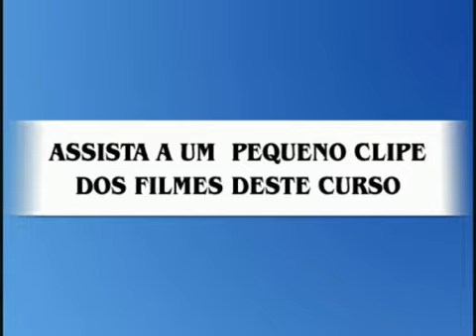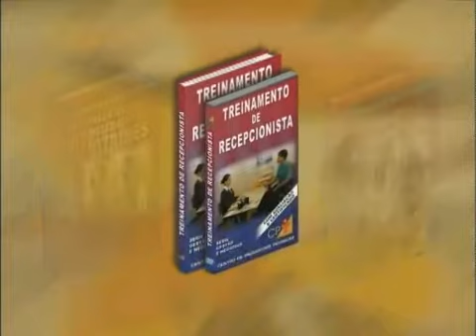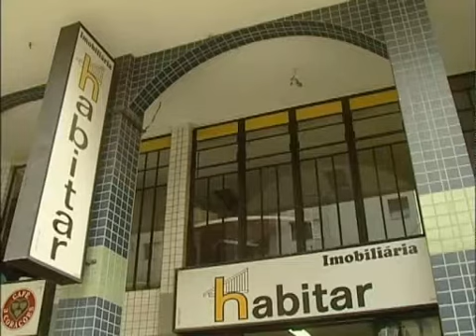Curso Treinamento de Recepcionista - Cursos CPT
Este é um demonstrativo do filme que compõe o curso CPT Treinamento de Recepcionista. O Curso completo é constituído de manual com 90 páginas e, em DVD com total de 67 minutos.
O curso aborda: função do recepcionista, perfil do recepcionista, planejamento das atividades, controle das atividades, marketing pessoal, comunicação produtiva, relacionamento interpessoal, atendimento eficaz e sugestões para o sucesso.